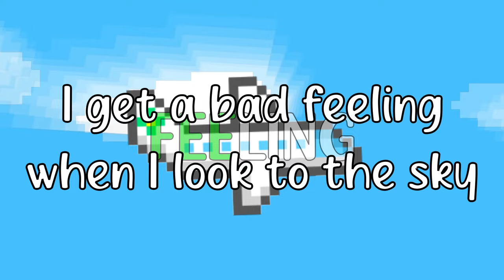Bad At Goodbyes - boywithuke (lyrics)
The name Bad At Goodbyes is not official.
This audio is from an old tik tok (minute long song) where boywithuke sang this version of the song. This version of the song isn't released, we only have this snippet.
This is not a leak nor a new song.
Lyrics:
[Intro]
I don't wanna go, baby
I'm sorry, I'm not used to telling lies
To the love of my life
I'm upset, I don't know why

[Chorus]
I'm not good at goodbyes
I can do a backflip, but I can't look at your eyes
You can catch me at a Walmart starting a fight
But I'm not good at goodbyes
I get a bad feeling when I look to the sky
Oh, I'm not good at goodbyes
I said I'm bad at goodbyes